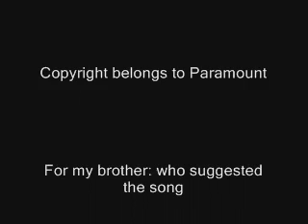Mortal Kombat (STV style) TAKE 2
Star Trek Voyager crew